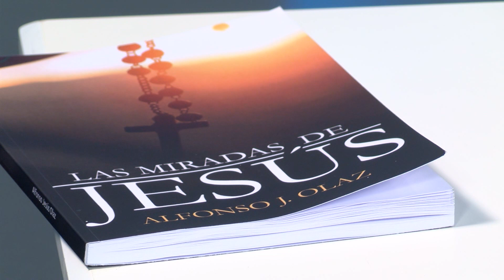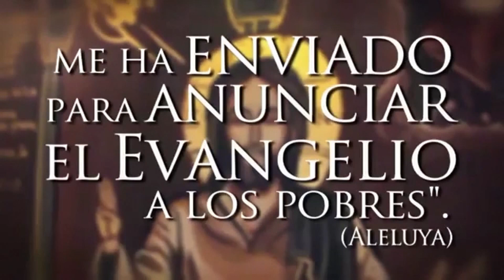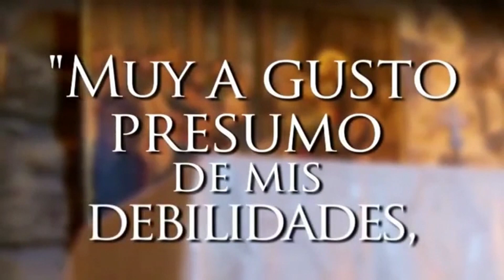Iglesia Navarra 04/07/2021